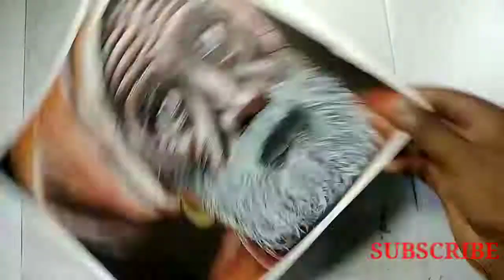Portrait of the old man